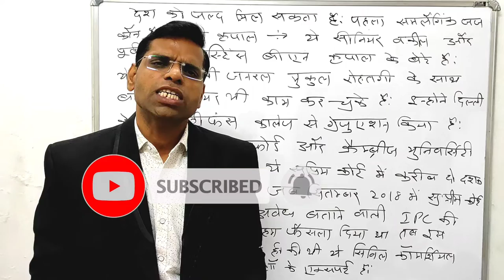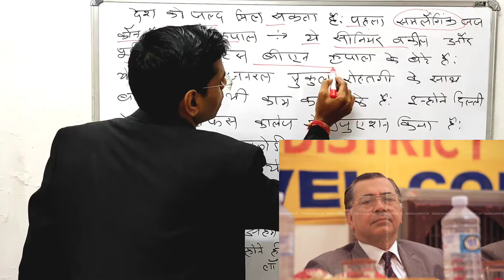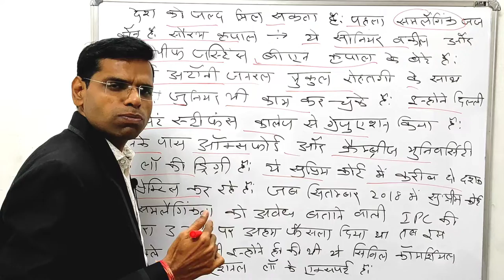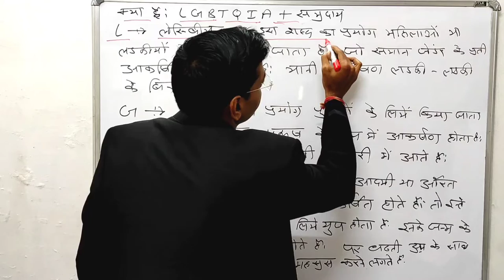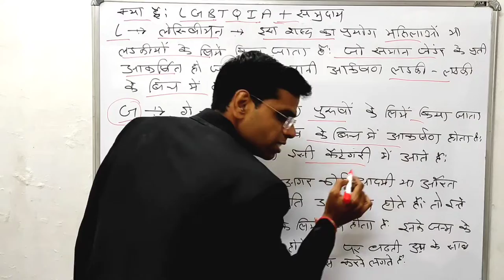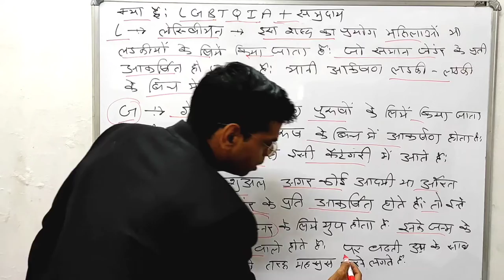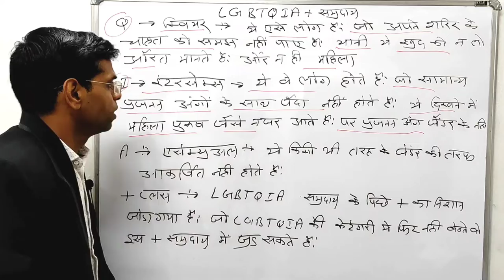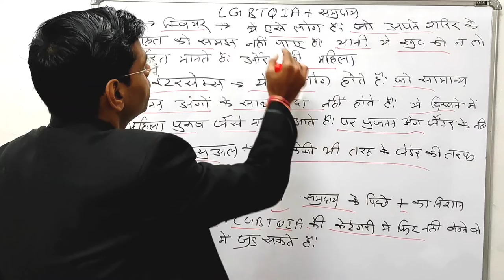समलैंगिकता क्या होती है | kya he LGBTQIA+ | saurabh kirpal advocate | saurabh karipal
Hi